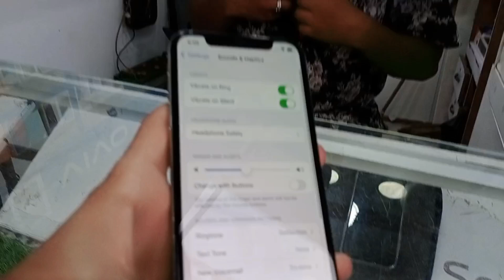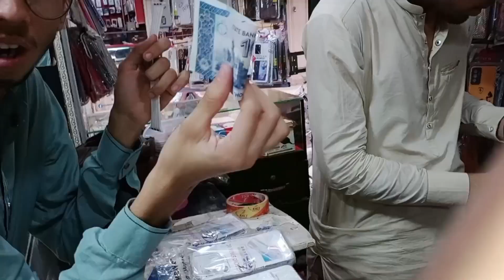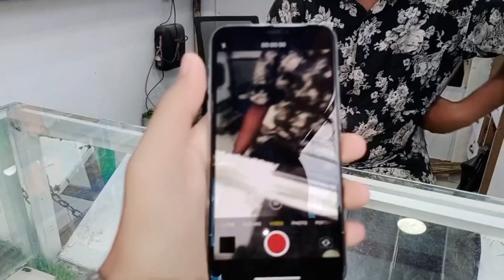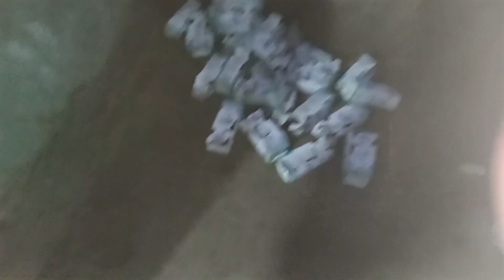B.B.Q ki arrangements kar li OR Barish a gai😥/daily Vlogs👀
Thanks tOo All gyz❤